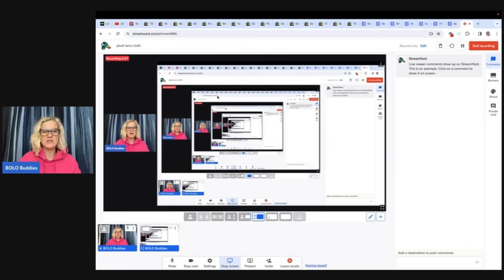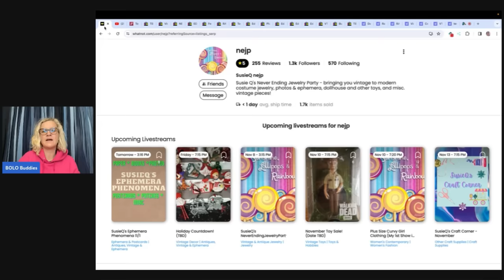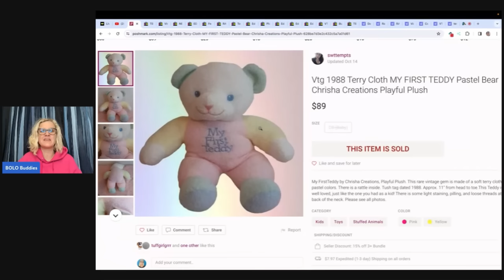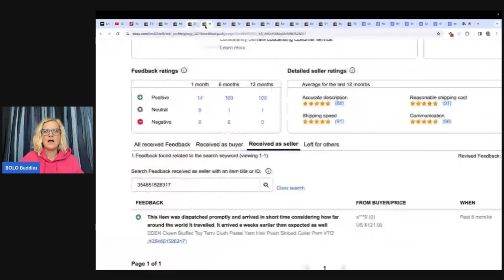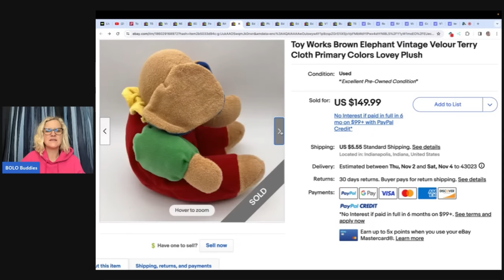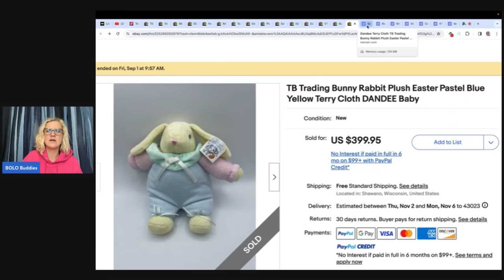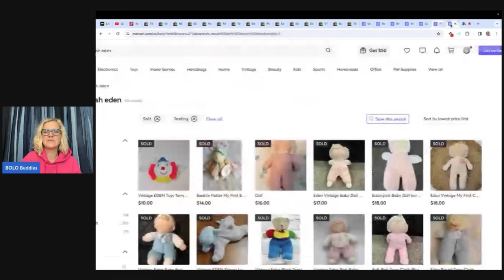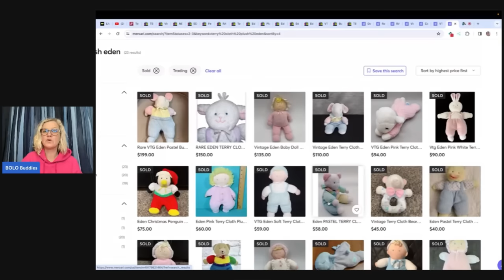This Big Money Plush gets Missed! What Sold BOLO Category Video